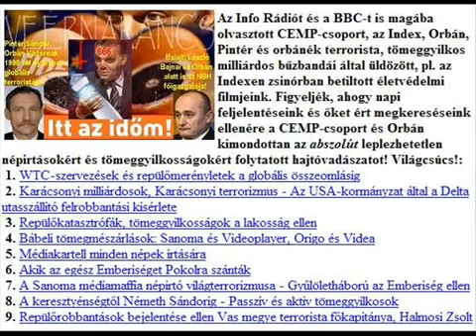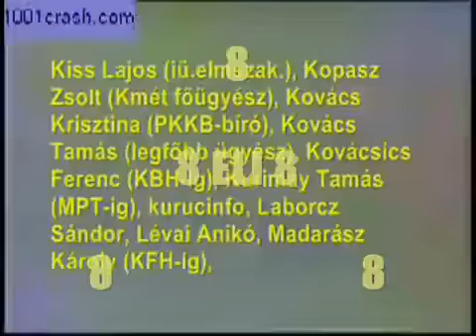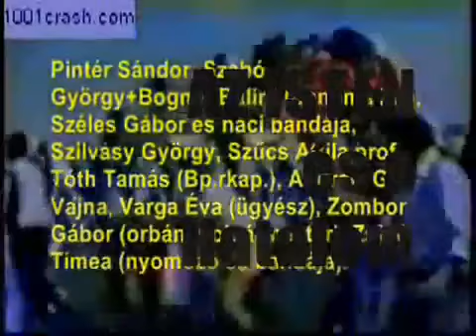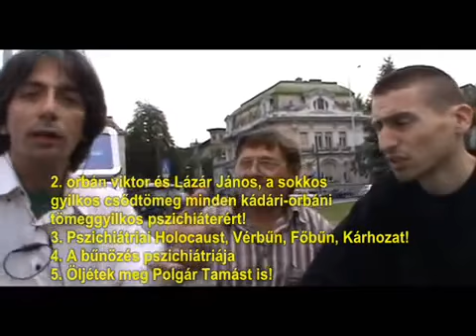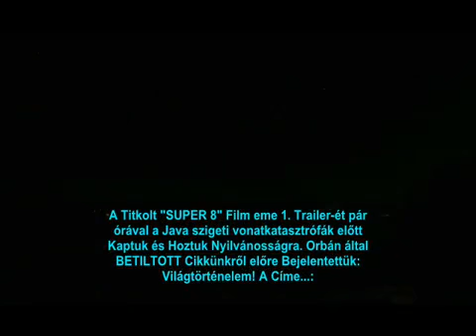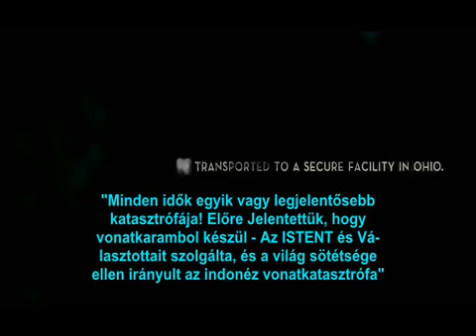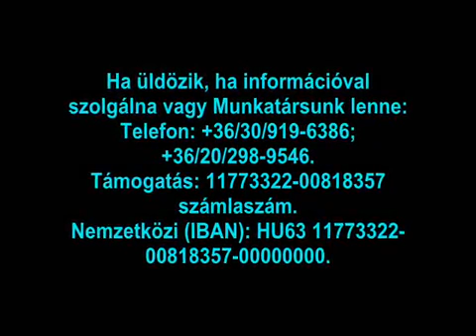A tömeges kilakoltatások és a pszichiátriai üldözések ellen!!.mp4